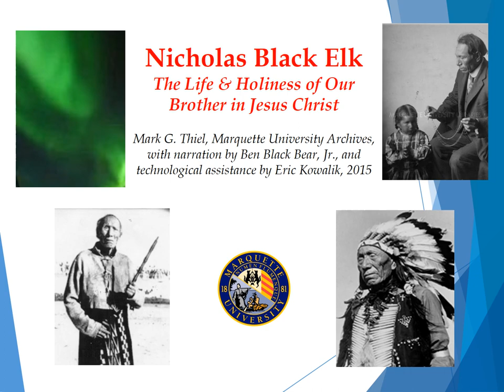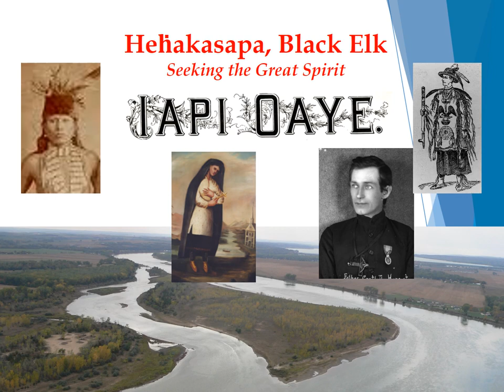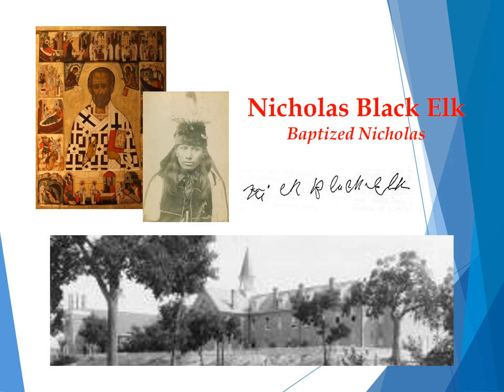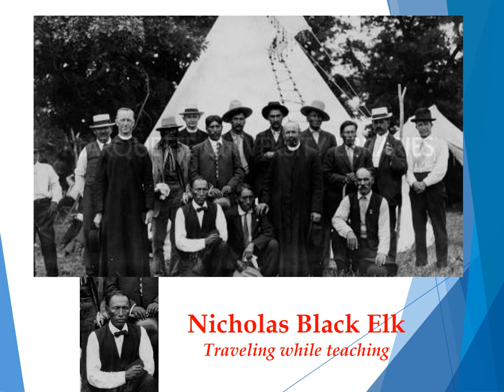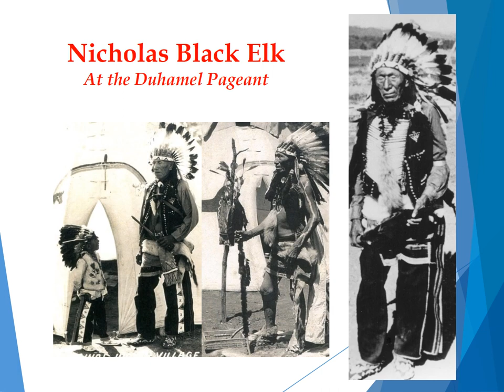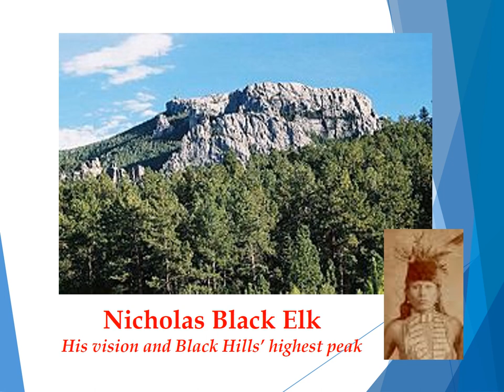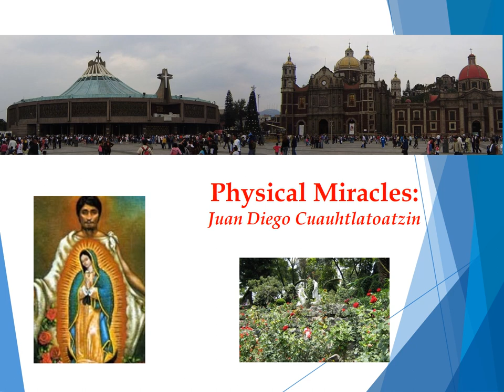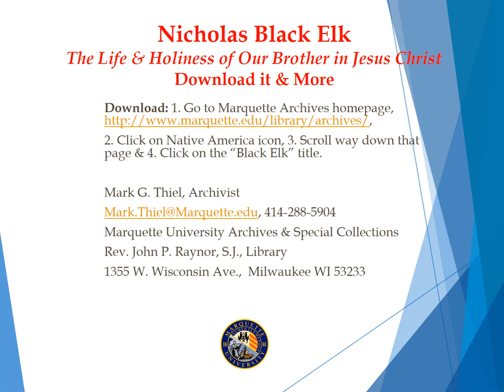The Life and Holiness of Nicholas Black Elk, Our Brother in Jesus Christ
Black Elk (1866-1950) lived a humble and holy life in South Dakota as a traditional medicine man and Catholic catechist.  Known worldwide through books such as Black Elk Speaks and Black Elk: Holy Man of the Oglala, his life has inspired many to follow in his footsteps.  Now a number of people of faith are calling on the Catholic Church to declare him a saint in heaven.

The presentation was developed by Marquette University archivist Mark G. Thiel, with narration by Ben Black Bear, Jr.